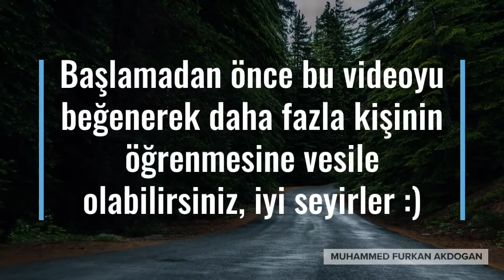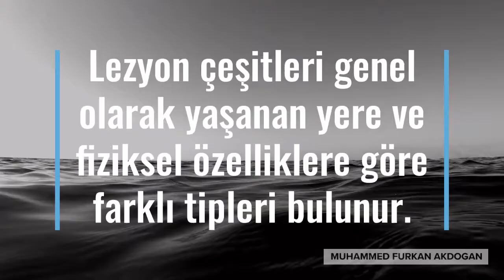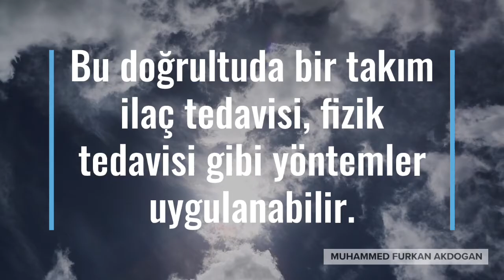Lezyon Nedir Nasıl Tedavi Edilir? Lezyon Çeşitleri Nelerdir?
Lezyon genellikle vücutta birtakım hastalıkların neden olduğu organ ve doku değişimlerine denir. Lezyonların bazıları iyi huylu olurken bazıları da kötü huyludur. Vücutta dokularda görülen bozukluklarda işlevsellik önemli oranda gelişebilmektedir. En merak edilen konular arasında da lezyonun belirtileri bulunuyor. Lezyonlar genellikle vücutta gözle görülür sivilce olarak ön plana çıkar. Aynı zamanda vücutta farklı noktalarda çıkabilmektedir.